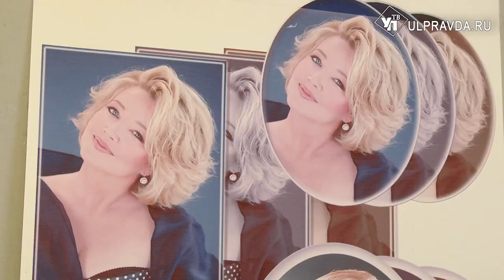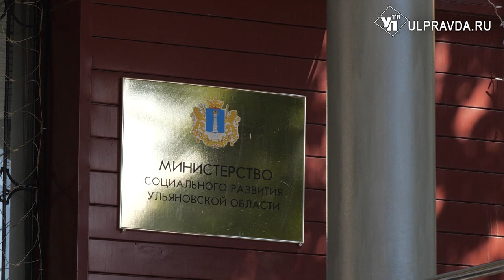Жительница Ишеевки открыла фотомастерскую благодаря соцконтракту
Получить субсидию на открытие или расширение имеющегося бизнеса может каждый. Предпринимательница из Ишеевки заметив свободную нишу, не раздумывая открыла своё дело.